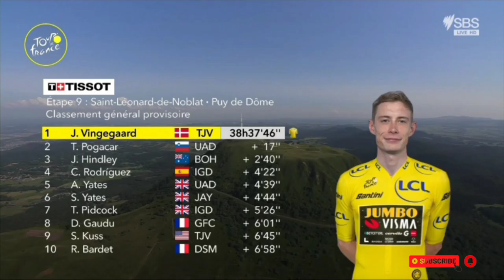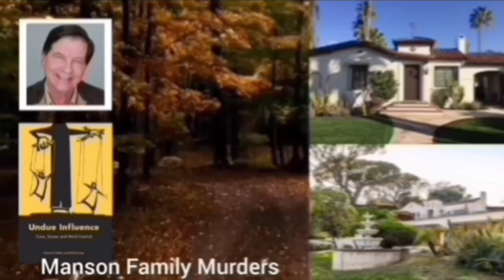Michael Woods Wins | 2023 Tour de France | Stage 9 | Solo Attack 400m | "O Canada"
Michael Woods Wins | CAUGHT!  America's Jorgenson heartbreak

Matteo Jorgenson solo attack from 48km but caught and passed in last 400m.

Michael Woods was quoted saying "."

 Classification

1  Michael Woods CAN

Music
1.
2. Splice app (GoPro)
Upcoming events
Tread Worn Journeys 體育頻道
فقي قناة الرحلات البالية الرياضية
ट्रेड वॉर्न जर्नी स्पोर्ट्स चैनल
Banda de rodadura gastada Journeys Sports Channel
Tread Worn Journeys Chaîne sportive
ট্রেড ওয়ার্ন জার্নিস্ স্পোর্টস চ্যানেল
Спортивный канал Tread Worn Journeys